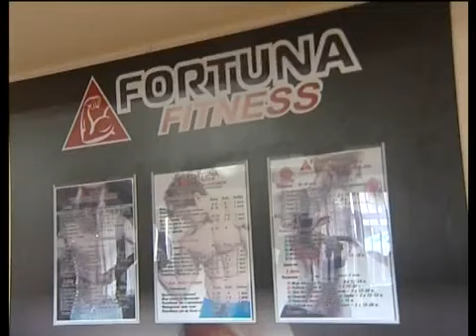"00:00". Молодежный телетриптих 09,06,2018